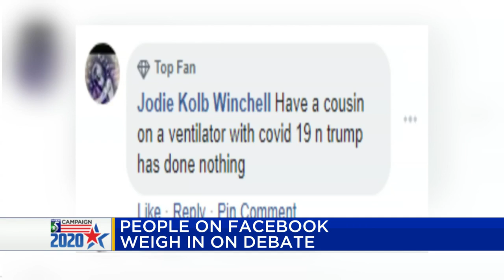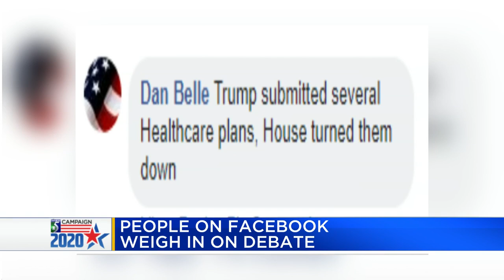People on Facebook weigh in on debate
People chimed in Tuesday night with their thoughts on who performed better and what that means for the Presidential Debate.